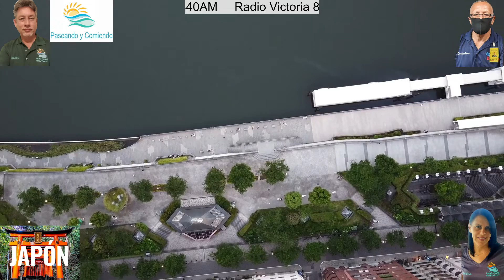Programa sobre Japón (9-14-22)